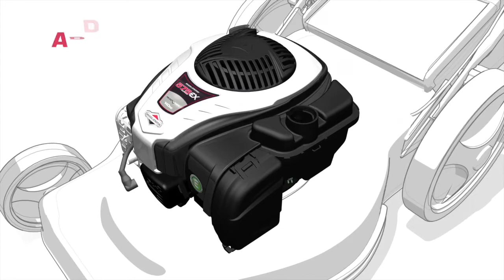Подготовка двигателя Briggs and Stratton 575EX SERIES™ к первому запуску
Из этой видеоинструкции Вы узнаете, как подготовить двигатель к первому запуску.